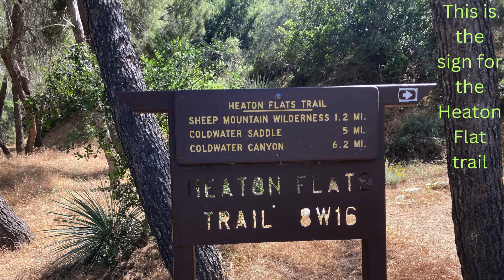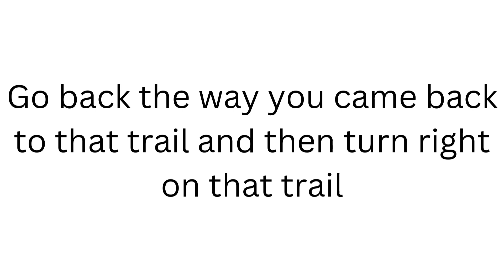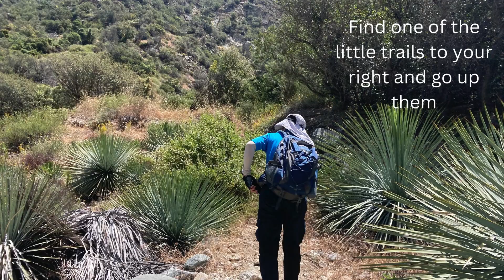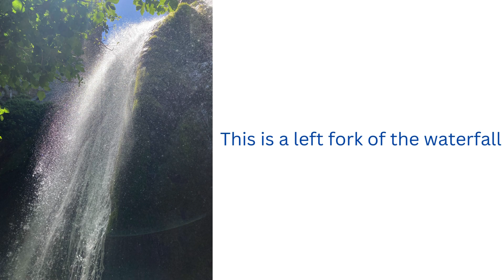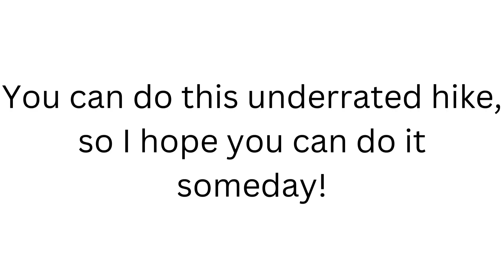Devils Gulch Waterfall and the Bridge to Nowhere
Description: This hike is not a hike, but more of a cross-country adventure in some sections. There are 7 crossings of the river in question, some are assisted by a rope, many are not. Becuase of the many small intersecting trails, follow the river upstream wherever it leads you if you are in doubt and your GPS won't help you.
Highlights: Views, river, waterfalls, historic bridge
Rating: 4.9/5

Day Visited: Saturday, June 8th, 2024
Distance: 11.2 mi (18.02 km)
Time Taken: 4:15 for a hardcore hiker. The estimate is 9:30 for a regular person.
Max Elevation: 2,825 ft (861 m)
Fees/Permits: Free permit signed at trailhead
Obstacles: Many river crossings (unassisted) and scrambling
Difficulty: Moderate
Elevation Gain: 1,407 ft (429 m)
Pets: Yes, but not recommended
Trails In Guide: East Fork Trail
Yosemite Decimal System Grade: Class 1-2